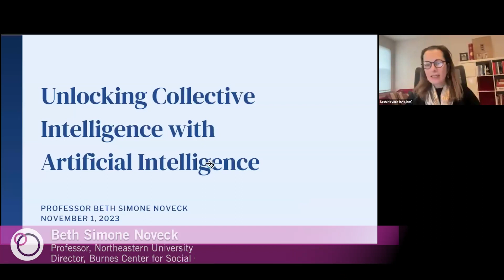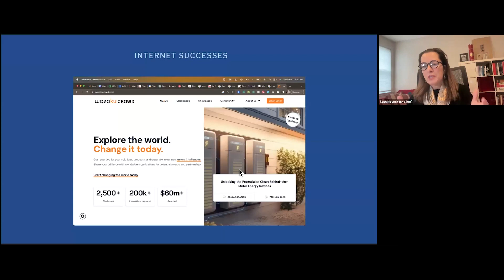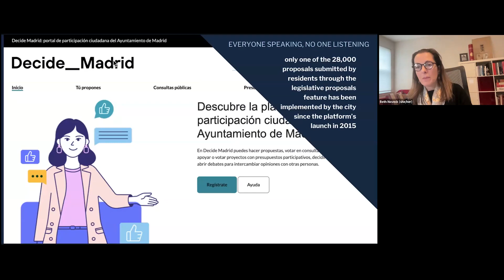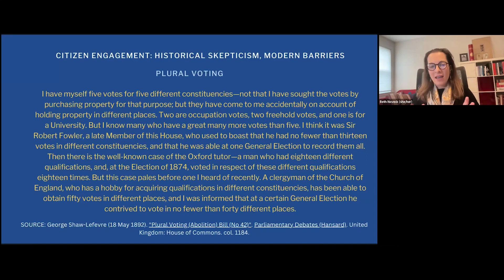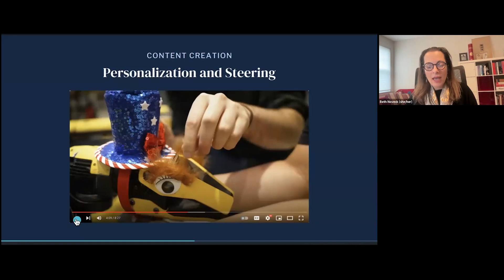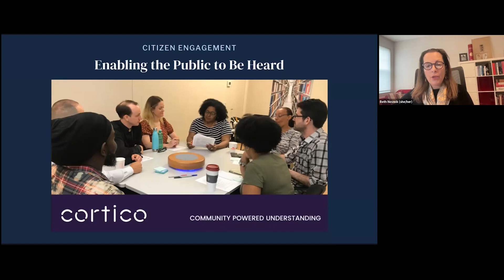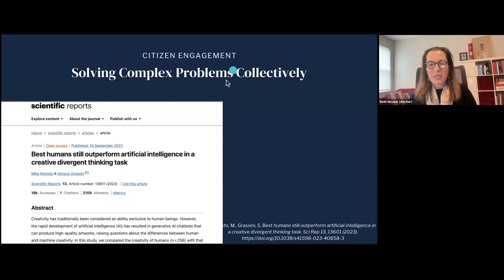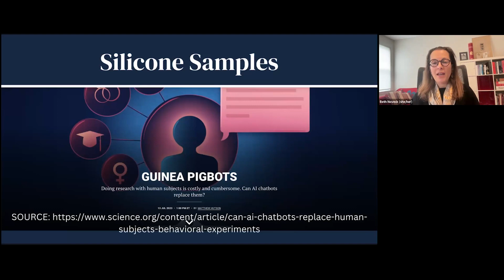Beth Simone Noveck | Unlocking collective intelligence: AI’s role in enhancing democracy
Our weekly SRI Seminar Series welcomes Beth Simone Noveck, a professor at Northeastern University, where she directs the Burnes Center for Social Change and its partner projects, the GovLab, and InnovateUS. She is core faculty at the Institute for Experiential AI, and serves as Chief Innovation Officer for the state of New Jersey.

Noveck’s work focuses on using AI to reimagine participatory democracy and strengthen governance, and she has spent her career helping institutions incorporate more participatory and open ways of working. In this talk, she will explore how artificial intelligence can accelerate participatory problem solving initiatives to support democratic institutions.

Talk title: “Unlocking collective intelligence: AI’s role in enhancing democracy”

Abstract:
This conversation will focus on innovative ways of using artificial intelligence to accelerate participatory problem solving and finding practical solutions to pressing issues like election subversion.  We will explore past uses of technology to engage the public in policymaking and why they have failed.  The talk will focus on a recent set of experiments we call Smarter Crowdsourcing and the PolicySynth toolkit we have been using to expand the scale and quality of public participation in problem solving.  However, the introduction of generative AI comes with certain risks, above all the danger that artificial intelligence will be used to replace rather than augment human engagement.  The fusion of collective and artificial intelligence presents an exciting opportunity to strengthen democracy and improve institutional governance. It offers the promise of informed decision-making, accelerated problem-solving, and a more inclusive approach to addressing complex issues.  The future of democracy and collective intelligence, however, hinges on our ability to strike a harmonious balance between human wisdom and AI-driven precision.

About Beth Simone Noveck

Beth Simone Noveck is a professor at Northeastern University, where she directs the Burnes Center for Social Change and its partner project, The GovLab. She is faculty at the Institute for Experiential AI, School of Law, and in the College of Social Sciences and Humanities, the College of Arts, Design, and Media, the College of Engineering, and affiliated faculty at the Khoury College of Computer Sciences.

Beth’s work focuses on using AI to reimagine participatory democracy and strengthen governance.

Among her many civic technology projects, she created Unchat, one of the first online platforms for democratic engagement, and Peer-to-Patent to connect scientists to policymakers to improve the patent process. Two decades before the Metaverse, she built Democracy Island in Second Life.

Previously, Beth served in the White House as the first United States Deputy Chief Technology Officer under President Obama. She founded the White House Open Government Initiative, which created policies and platforms, such as data.gov and challenge.gov, for making the federal government more transparent, participatory, and collaborative. In 2020, Beth designed Ask a Scientist to crowdsource answers to COVID questions.

Appointed the State of New Jersey’s first Chief Innovation Officer in 2018, Beth and her team are using new technology to improve equitable government delivery of services.

In addition to her current courses on AI for Impact, Beth is the founder of open, online courses such as Solving Public Problems for social innovators in over 100 countries, Open Justice for legal innovators, and  InnovateUS for public sector professionals. The author of three earlier books, Beth’s newest book is Democracy Rebooted: Unleashing the Power of AI.